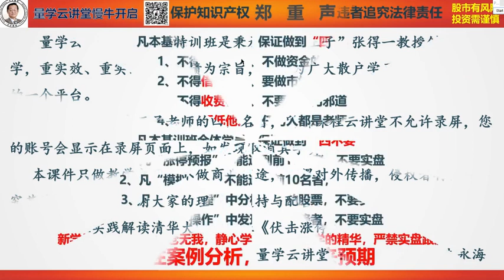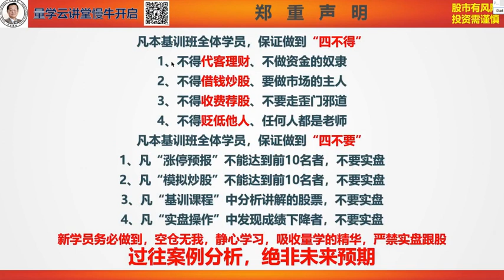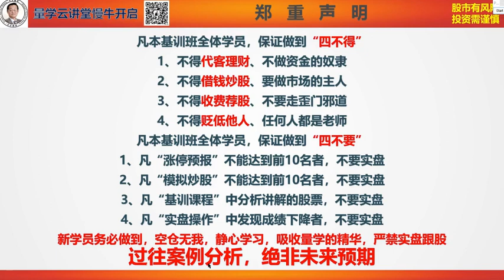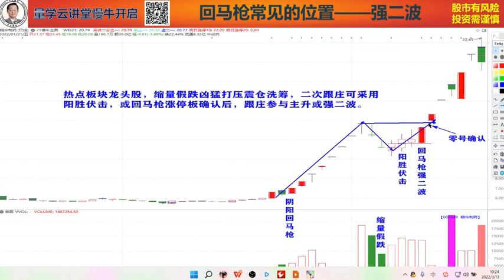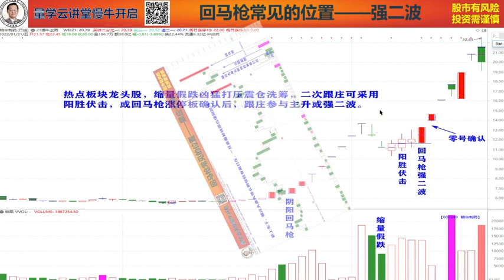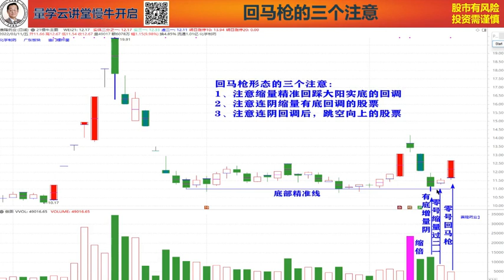0313 朱永海加课 回马枪的战术